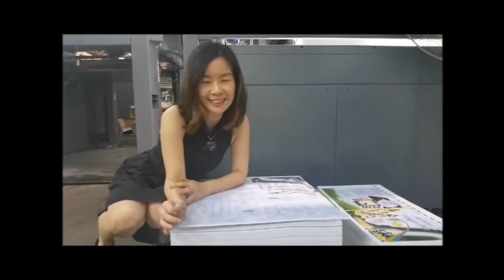Mythical Dragonflies Printing Trailer 1.5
A trailer still in making, waiting for Orange..